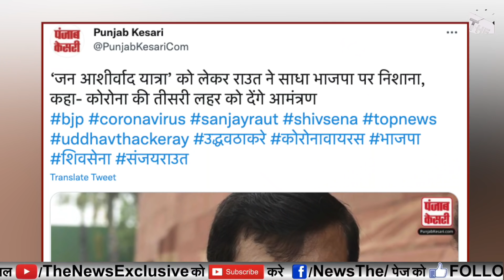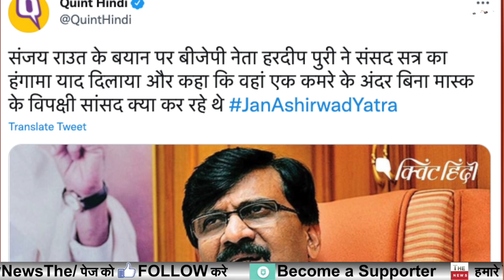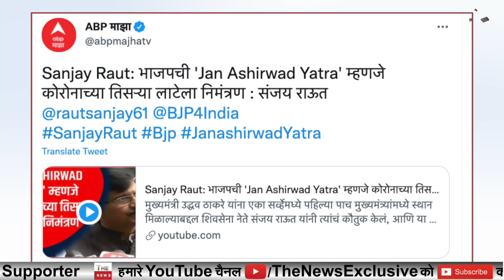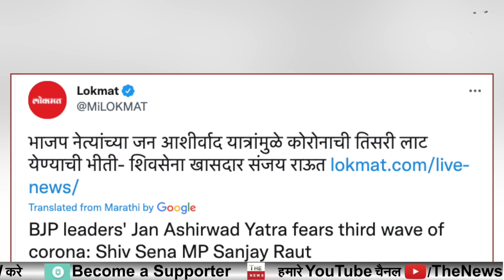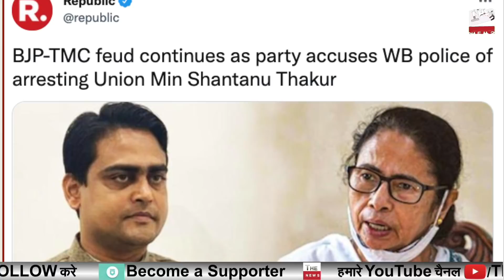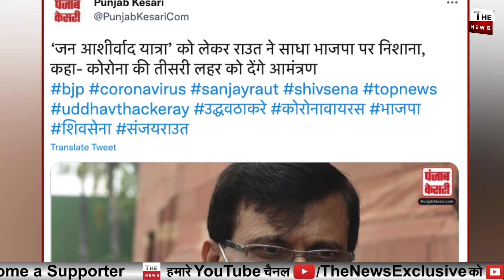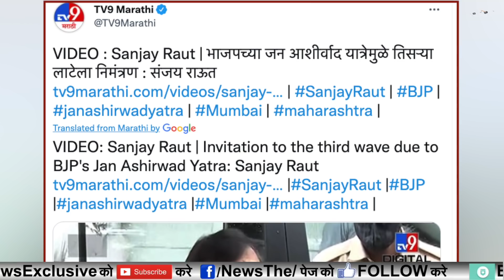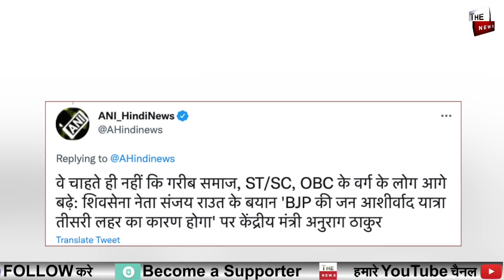BJP की जन आशीर्वाद यात्रा से डरे संजय राउत ममता बनर्जी ! BJP ने TMC ममता Sanjay Raut की बोलती बंद की